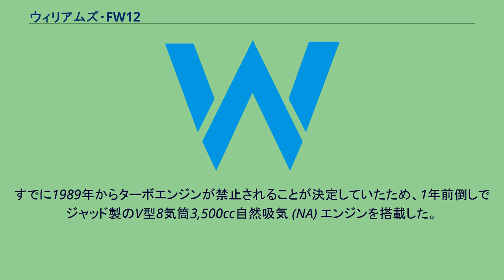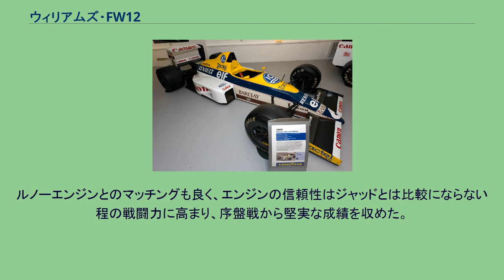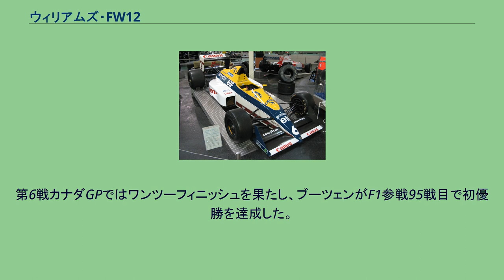ウィリアムズ・FW12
ウィリアムズ・FW12 (Williams FW12) は、ウィリアムズが1988年のF1世界選手権参戦用に開発したフォーミュラ1カー。
アクティブサスペンション搭載を前提として、パトリック・ヘッドが設計した。
1989年にはFW12Cを使用した。
カナダGPにてマンセルがドライブするFW12。
改修前のサイドポンツーンは上方排気型、サスペンションはプッシュロッド。
1988年のウィリアムズは、ホンダ製ターボエンジンの供給を受けられなくなった。
すでに1989年からターボエンジンが禁止されることが決定していたため、1年前倒しでジャッド製のV型8気筒3,500cc自然吸気 (NA) エンジンを搭載した。
アクティブサスペンションは1987年シーズン終盤戦に実戦投入し、イタリアGPでネルソン・ピケが優勝するなど結果を残していた。
1987年から1988年にかけてのシーズンオフ、ジャン＝ルイ・シュレッサーをテストドライバーとしてアクティブサスペンションを搭載したマシンのテストを行い、これをドライブしたナイジェル・マンセル、リカルド・パトレーゼはアクティブサスペンションに対して良い評価を与えたため、FW12に搭載することになった。
しかしレースではアクティブサスペンションのトラブルが多発し、第8戦イギリスGPの期間中にアクティブサスペンションは放棄された。
ただし、フロントサスペンションは通常のコイルスプリングを収めるスペースが無かったため、金属ディスクを重ねたスプリングを採用した。
第15戦日本GPでは新シャシー(5号車)が投入された。
この車両には通常のコイルスプリングを採用したフロントサスペンションがモノコック内に垂直に取り付けられ、同時にサスペンション形式がプッシュロッドからプルロッドに変更されるという大きな変更が加えられていた。
ギアボックスはディフューザーのアップスウィープのデザインに干渉しないよう、横置きでリヤアクスルの前方に設置された。
この手法は1990年代終わりまで流行することになる。
サイドポンツーンは上面にラジエター排熱口を設けた小型タイプだったが、慢性的なオーバーヒートに悩まされた。
シーズン終盤は、側面に排熱口のある通常のタイプに変更された。
第9戦ドイツGPではロードラッグ仕様のエアロパッケージが投入された。
リアウイングは下段フラップのみの小ささで、インダクションポッドをなくし、エンジンカバーにメッシュの吸気口を設けていた。
この仕様は予選に出走しただけで、以後は使用されなかった。
FW12は、1号車から5号車までの5台が投入された。
開幕戦でマンセルが予選2位を獲得し幸先のよいスタートを切ったが、ジャッドエンジン関連のトラブルが多発し、極端に完走率が低かった。
マンセルはウェットレースの地元イギリスGPと、ツイスティなヘレス・サーキットで行われたスペインGPで2位となったが、それ以外はすべてリタイアした。
パトレーゼも終盤3戦連続入賞と健闘したものの、1978年以来10年ぶりの未勝利で終わってしまった。
マンセルはシーズン途中水疱瘡にかかって欠場し、ベルギーGPではマーティン・ブランドル、イタリアGPではジャン＝ルイ・シュレッサーが代役として出走した。
チームはジャッドとの契約をこのシーズンのみで打ち止めし、翌年以降からはルノーエンジンに変更する事をシーズン中に発表し、シーズン終盤及びシーズンオフでのテストではエンジンをルノーV10エンジンに載せ替えた「FW12B」が登場した。
シャーシ エンジン FW12C（ドニントン・グランプリコレクション所蔵） 前年のジャッドエンジンを使用していたチームは、1989年よりエンジンサプライヤーとして復帰したルノーとジョイントし、V型10気筒3500cc自然吸気エンジンを搭載した。
自然吸気に一本化されたこの年、V10レイアウトを選択したのはマクラーレンが搭載するホンダエンジンとルノーエンジンのみだった。
後継のFW13が登場するまでのつなぎとして、開幕戦からFW12Cが投入された、しかし、FW13の開発が遅れたため、第12戦のイタリアGPまでFW12Cが使用された。
第13戦でFW13が登場した後も第14戦のスペインGPまでスペアカーとして使われた。
第14戦ではリカルド・パトレーゼがマイナートラブルの目立つFW13を嫌い、FW12Cで出走している。
車両のベースは前年の鈴鹿に持ち込まれたもので、フロントサスペンショ...